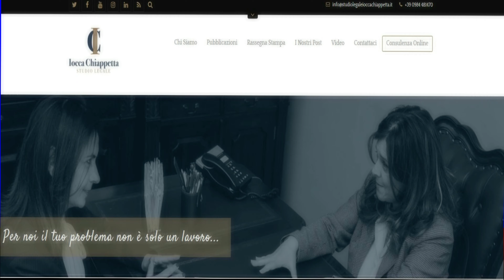Come evitare la liberazione dell'immobile.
Se il debitore ha subito il pignoramento della casa in cui vive, il custode non potrà più chiedergli di lasciare l’appartamento fino a quando il Giudice dell’esecuzione non avrà emesso il decreto di trasferimento.
E se il custode ha già dato avvio alle operazioni di liberazione, c’è stato - per esempio - il primo accesso, ma il debitore non ha ancora lasciato  casa, può ottenere la revoca dell’ordine di liberazione e continuare a stare nella propria casa.
Questo grazie alla nuova legge, la n. 8 del 2020, che ha ulteriormente modificato le espropriazioni immobiliari.

Guarda anche questo video: "Aste immobiliari: GAREGGIARE bene nel 2021!"